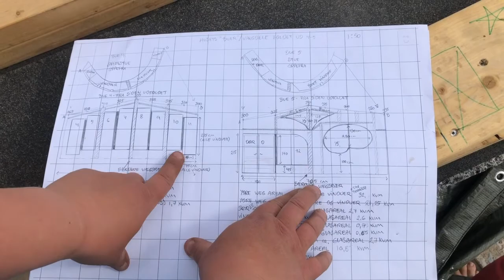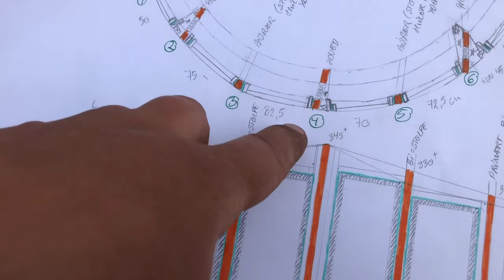Spærben fra model til virkelighed.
Her fortæller Laila om hvordan vi er gået fra model, til tegninger og til sidst til virkelighed i fht. spærbenene der skal holde taget på huset.

Vi er i gang med at bygge vores eget halmhus - et ret vildt hus med stort set ingen rette vinkler. På vores blog og vores podcast "Jagten på et bæredygtigt liv" kan du følge processen.